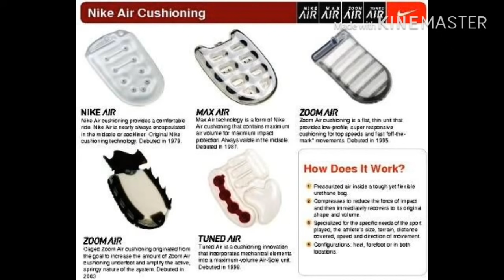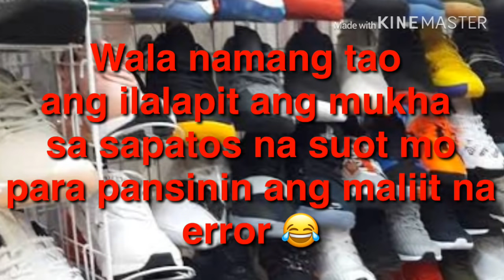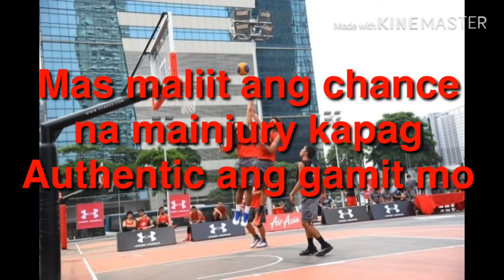OEM vs Original, Ano nga ba pagkakaiba?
Detailed explanation sa pagkakaiba ng OEM at Original shoes .  Tara pag usapan natin

OEM, Unauthorised Authentic, Class A, Class B . Iba’t ibang klase ng FAKE shoes, ano ang pagkakaiba?